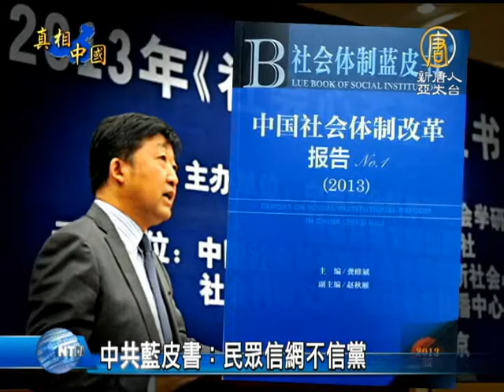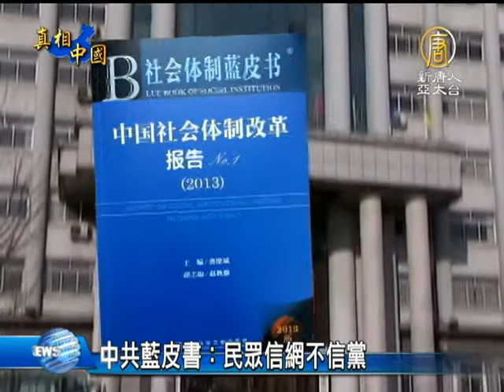【大陸民意_中國新聞】中共藍皮書：民眾信網不信黨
【大陸民意_中國新聞】中共藍皮書：民眾信網不信黨 (NTDAPTV) 大陸最新發布的《藍皮書》指出，新媒體的發展使得中共當局的公信力受到了巨大影響，大陸民意表達出現了「信網不信黨」的現象。因此《藍皮書》建議當局加大宣傳和傳播力度，加強網路輿論陣地建設和監管。有評論認為，這份藍皮書的真正用意是在為中共近期的網路打壓運動尋找合法理由。【新唐人亞太台2013年9月28日訊】

中共喉舌《中新網》報導，9月26日，北京國際城市發展研究院與社科學文獻出版社，聯合發布了2013《社會管理藍皮書》。報告中指出，中國在城市化進程中，出現了十大極待解決的發展難題，其中包括虛擬社會管理問題、民意訴求管道問題、如何塑造政府公信力問題、流動人口問題等等。

在談到關於當前大陸民意訴求表達的特點時，《藍皮書》指出，通過對近年來發生的熱點輿情事件的分析看到，民意訴求表達有時已陷入一種「信上不信下、信鬧不信法、信網不信黨」的怪圈。對此，民眾則表示，上述現象的始作俑者恰恰是中共自身。

大陸權利運動家 胡軍 ：「我們現在還不是說的『信上不信下』的問題了，現在就是徹底中共就沒有任何信可言了，上訪可以這樣說，它不是說他信上面，而是說他沒有其他的途徑，來表達這種訴求。 還有說一個『信法』的問題，中共它本體制就是一個踐踏法律的體制，特別是夏俊峰的案子我們可以看到，它就是對中國平民百姓進行殺戮。」

《藍皮書》還提出，互聯網、新媒體的快速發展，使「輿論領袖」與「網路推手」作為草根階層快速崛起，社會共識的底線被調整，這些變化給政府公信力帶來了巨大挑戰。

《藍皮書》建議當局要推動有效的傳播和引導性的宣傳，重新塑造政府公信力。而這種說法，遭到民間的駁斥。

朱欣欣：「中國的輿論一直缺乏規範性和正常性，就是和官方操縱輿論有關係，它越操縱，老百姓越是不相信它們，它們這個體制運作越不公開透明，老百姓就越相信這些傳言。只要存在官方的壟斷，它對言論的壟斷、對輿論的壟斷，那百姓就不會相信官方的種種宣傳和說法。」

評論指出，《藍皮書》這番言論的根本目的，是在為備受法律界詬病的「兩高」網路言論司法解釋，和中共全面緊縮網路輿論自由，尋找合法藉口。